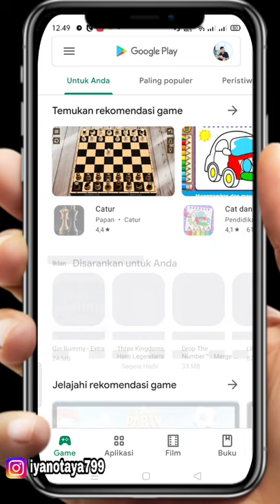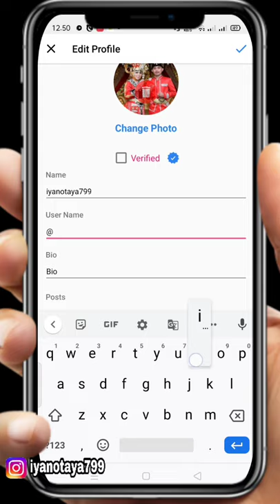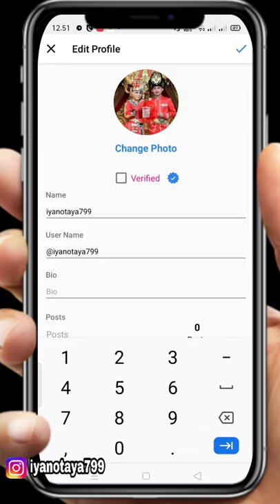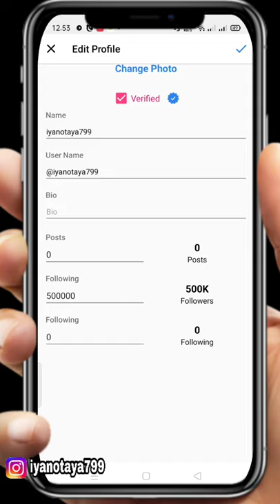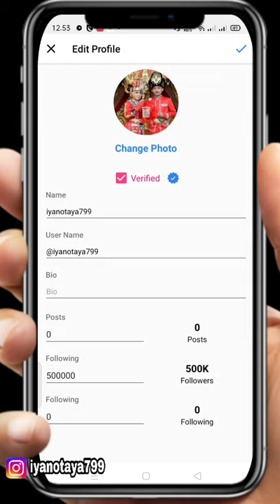CARA MENAMBAH FOLLOWERS INSTAGRAM PERMANEN, SAMPAI CENTANG BIRU menambahfollowers Instagram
CARA CEPAT DAPAT BANYAK FOLLOWERS INSTAGRAM

          followers Instagram,
           nambah follower
           followers banyak Instagram
           cara nambah followers Instagram
           cara instagram jadi centang biru